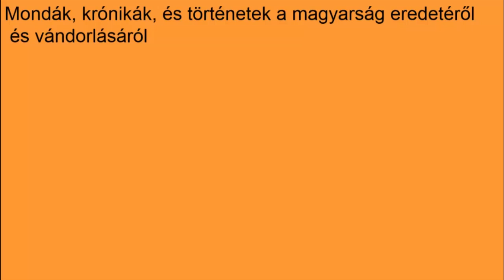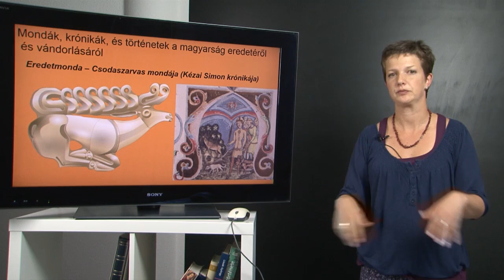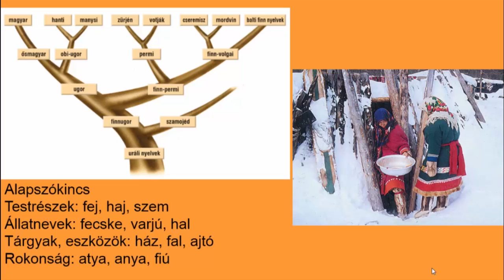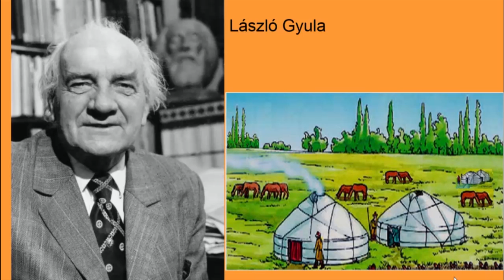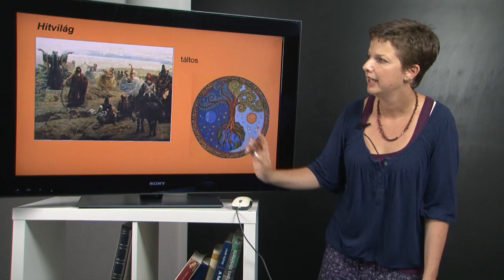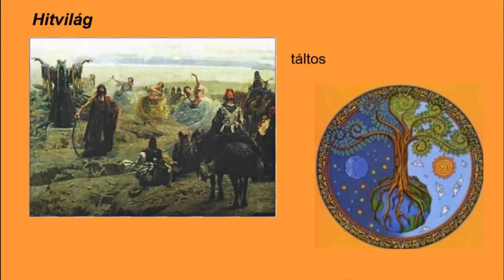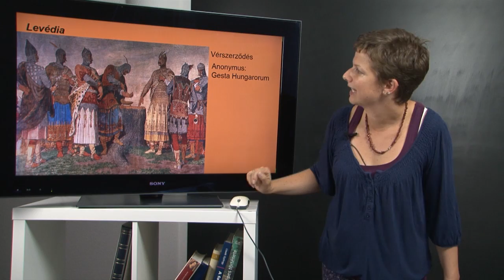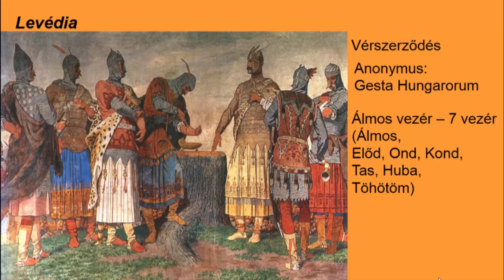Mondák, krónikák, és történetek a magyarság eredetéről és vándorlásáról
A mondák szerint a magyar nép ősei Hunor és Magor voltak. Kézai Simon krónikájában Hunor és Magor a Maiótisz (Azovi-tenger) félszigetére (Krím) költöztek. A magyarok ősei is részt vehettek a Hun Birodalom, majd az Avar Birodalom életében.